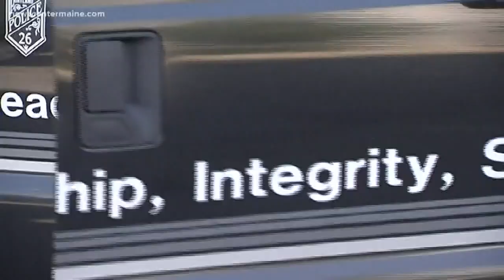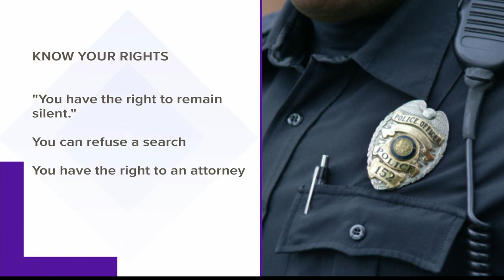VERIFY: Do you have the right to resist arrest?